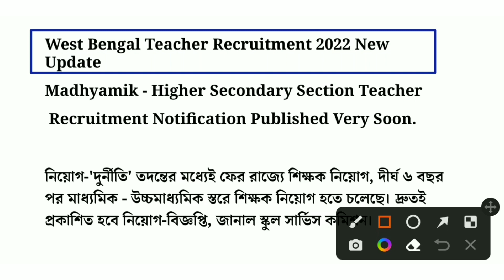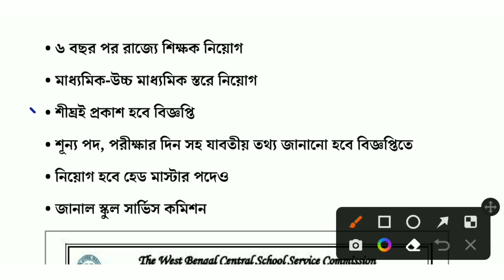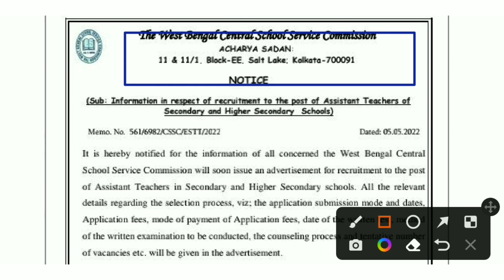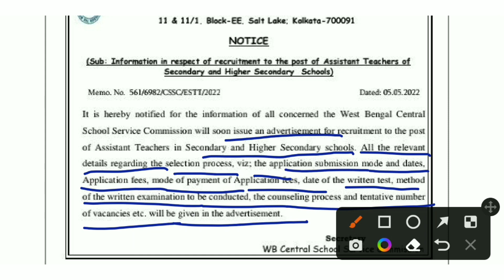WBSSC Teacher Recruitment Notification 2022 | পশ্চিমবঙ্গ স্কুল সার্ভিস কমিশন শিক্ষক নিয়োগ 2022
Today I Discuss about wbssc slst teacher recruitment notification 2022

• Topic Covered :
wbssc teacher job vacancy 2022
wbssc slst teacher recruitment 2022
wbssc slst teacher job vacancy 2022
wbssc slst teacher job 2022
wbssc slst 9-12 teacher job 2022
wbssc slst 9-12 teacher recruitment 2022
পশ্চিমবঙ্গে নতুন শিক্ষক শিক্ষিকা নিয়োগ 2022
স্কুল সার্ভিস কমিশন শিক্ষক নিয়োগ 2022
west bengal school head master recruitment 2022
wbssc head master recruitment 2022